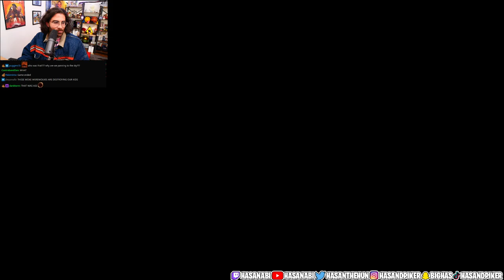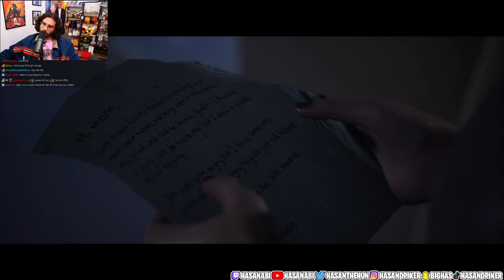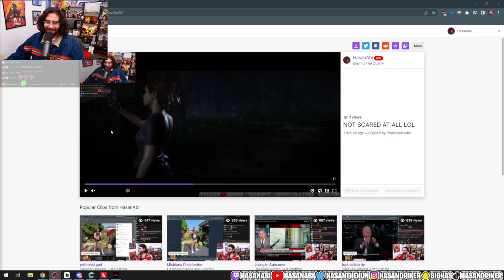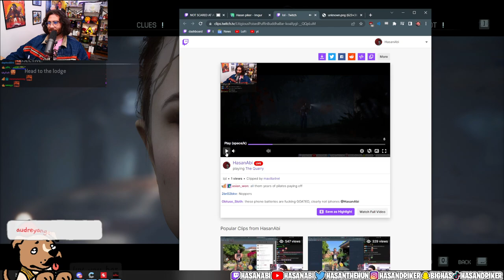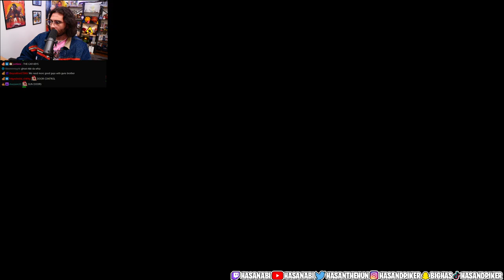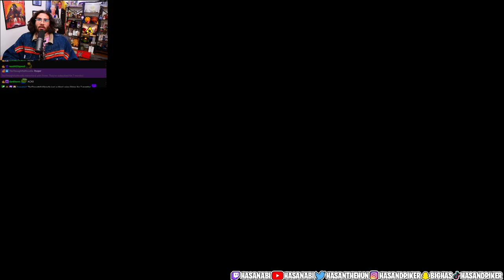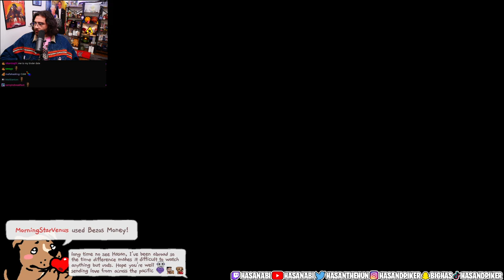Hasanabi makes Nick transform - Gets scared and stalls [The Quarry Part 7]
Hasanabi plays The Quarry